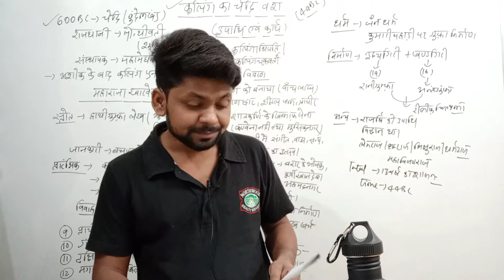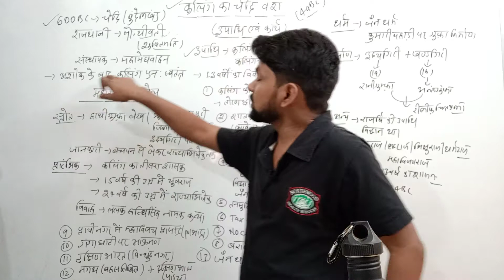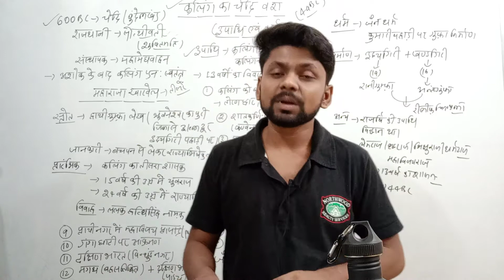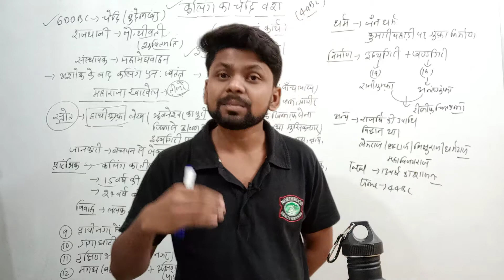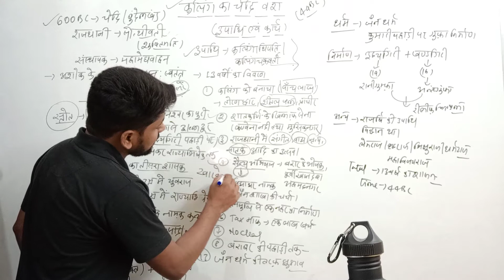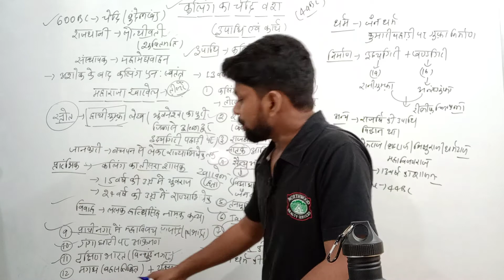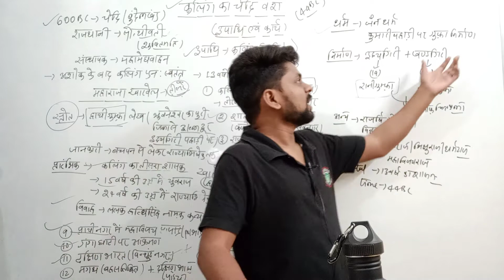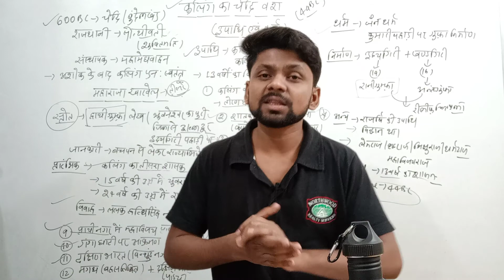Chedi Dynasty : All Details .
Hello and welcome to all of you guys first of all thank you very much to join me once again, I hope you all are doing good, your JRFis coming in June 2021,

In this video we have a discussion about Chedi Dynasty,Their polity ,economy , society,trade and commerce .

so guys if you are preparing for UPSC BPSC UP PCS and all any state PSC examination of India then you should join my channel for your History subject and GS paper.

if you are preparing for UGC NET jrf with History then this channel is completely dedicated to you my dear all students.

if you are new here then you should subscribe my channel and share to all experience and all your friends and relatives so that I can grow and reach more than more people, my channel link is given below.

Bindusar

Chandragupta Maurya

Sources for Mauryan Dynasty

Mahajanpad Period